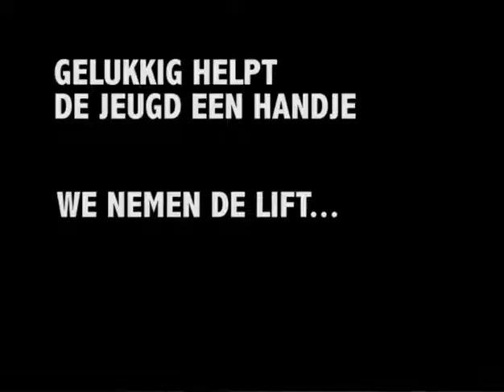Afschaffing pensioen, terug naar school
Werken voor je geld.

Door de economische crisis is de overheid 'genoodzaakt' te bezuinigen in het pensioen. Dit houdt in: totale afschaffing van het pensioen en werken of terug naar school!